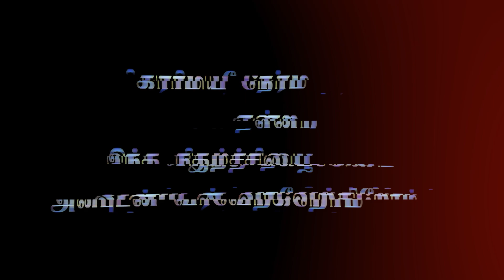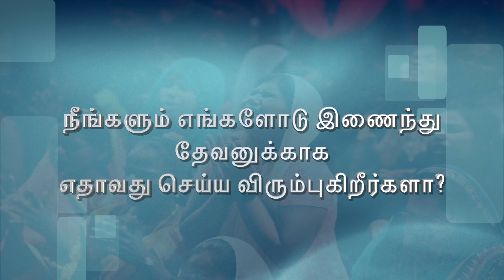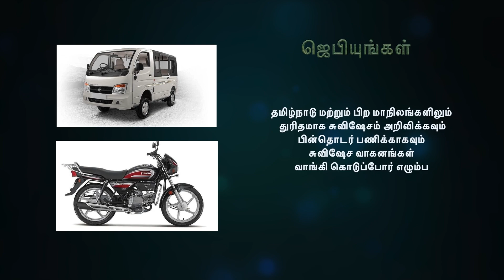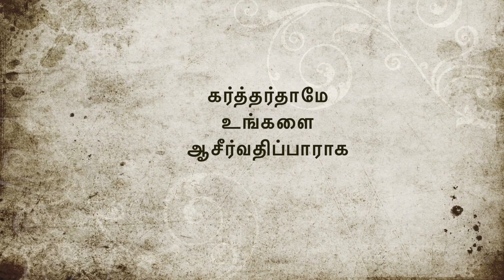கிராமிய நேரம் | Bro. David Ganesan